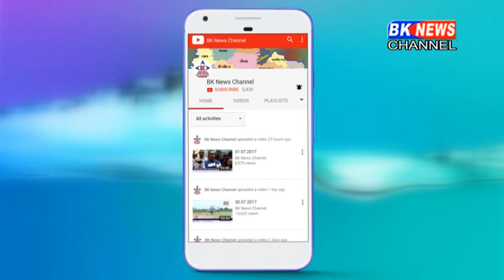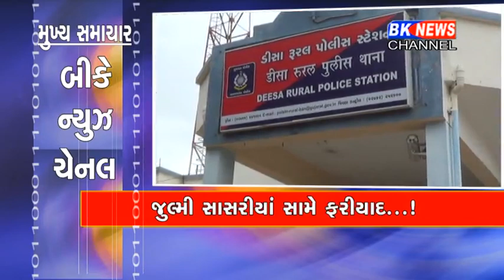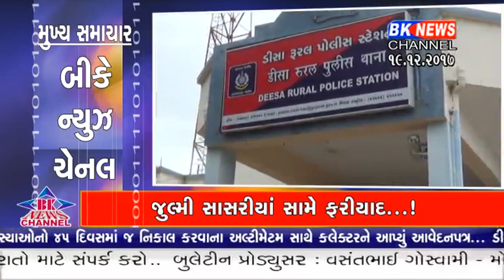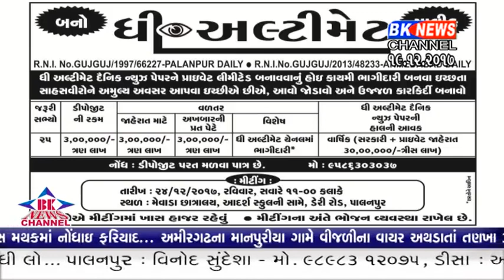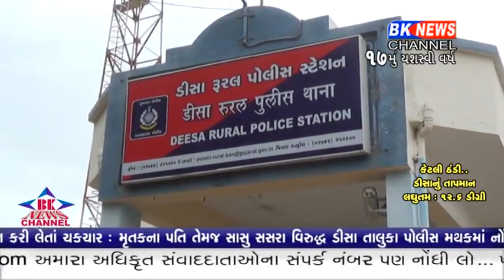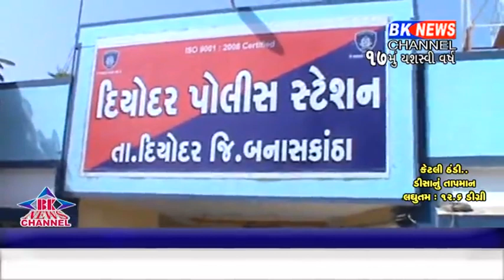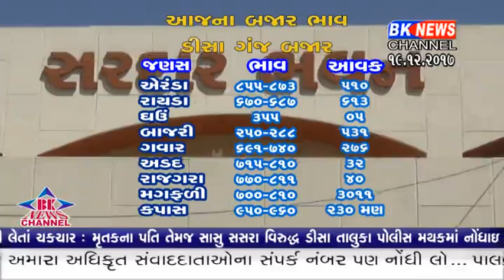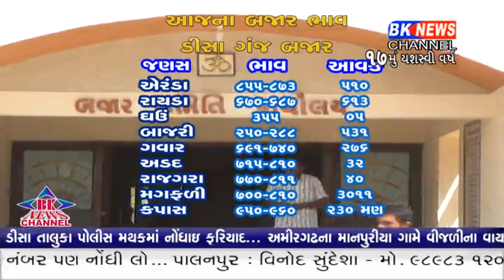19 12 2017